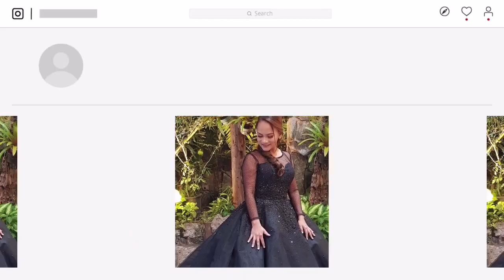NEW YEAR 2021 || MUKBANG + Q & A with my sister || Jenjen Lakwatsera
Hi Guys! Please watch my first Mukbang with my sister  and find out what questions she got for me.

And if you like this video, show me the love by liking, commenting on and sharing to your community and friends.

Always share love and kindness.

Jenjen Lakwatsera

Edited by:  @ARTHUR SAQUIDO JR